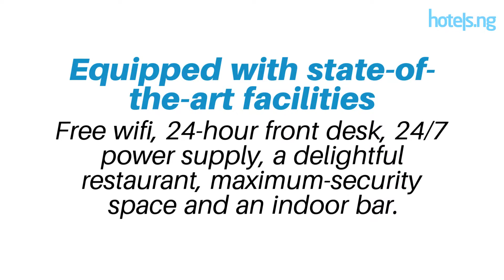El Castillo Homes, Lekki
El Castillo Homes is a top-class hotel located at 8 Mudashiru Eletu Way, Osapa London, Lekki, Lagos, Nigeria.